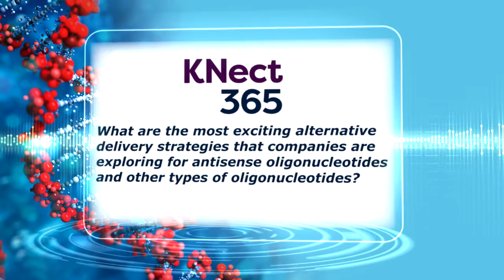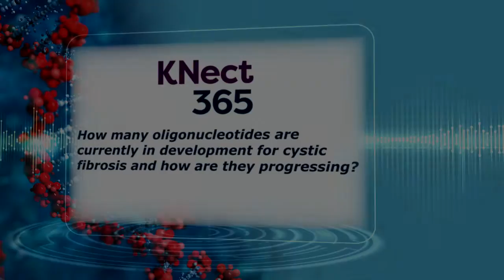TIDES 2016 Interview: Shuling Guo, Ionis Pharmaceuticals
At TIDES 2016: Oligonucleotide and Peptide Therapeutics in Long Beach, CA, we sat down with Shuling Guo, Ph.D., the Director of  Antisense Drug Discovery at Ionis Pharmaceuticals, Inc.Dr. Guo was also a featured presenter on "Treatment Opportunities for Cystic Fibrosis Using Aerosolized Antisense Oligonucleotides" at the event.